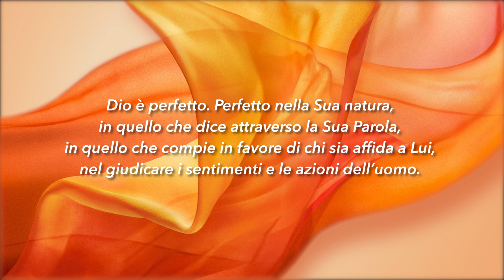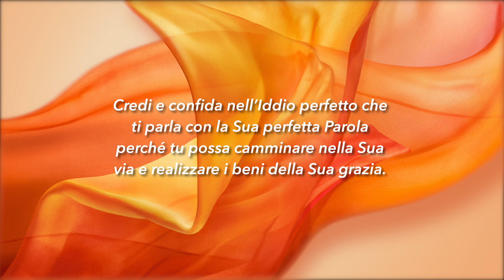Meditazione Calendario “Parole di Vita” del 22 Giugno 2020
La via di Dio è perfetta, la parola del Signore è purificata con il fuoco. Egli è lo scudo di quelli che si rifugiano in lui
(2° Samuele 22:31)